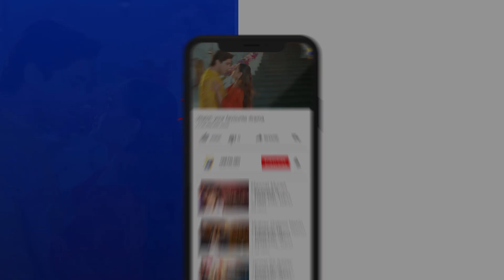I Am Pregnant, Good News 🥰🥰 || Maa Nahi Saas Hoon Main || Har Pal Geo